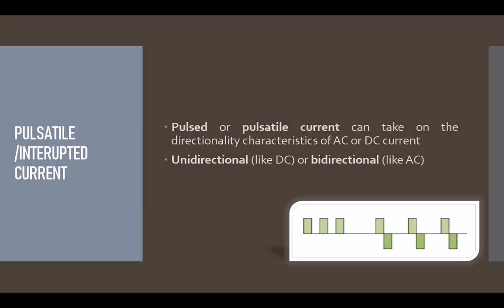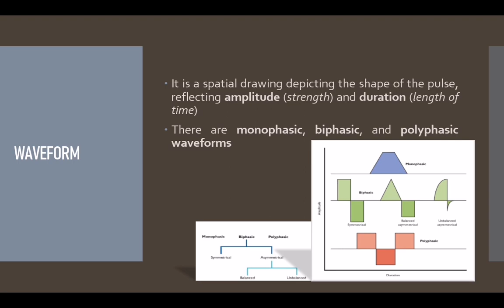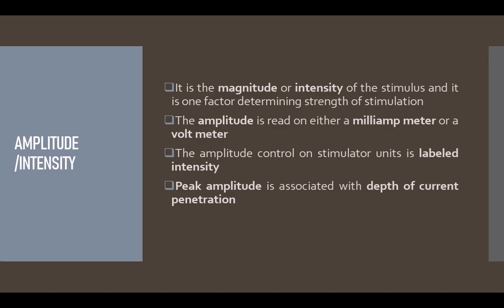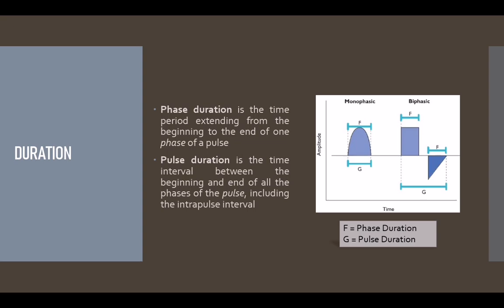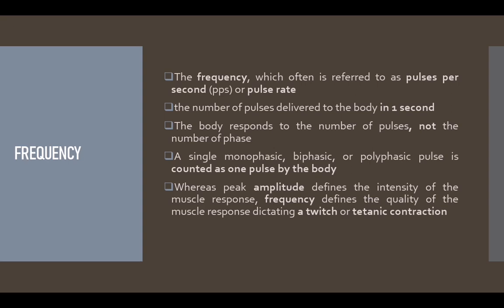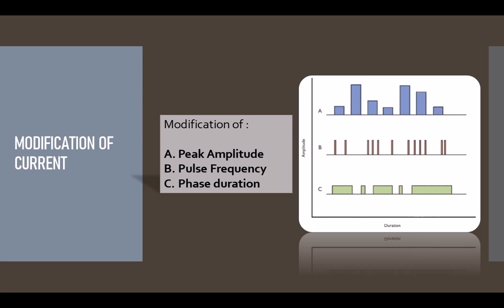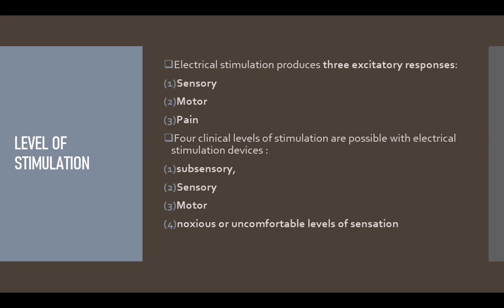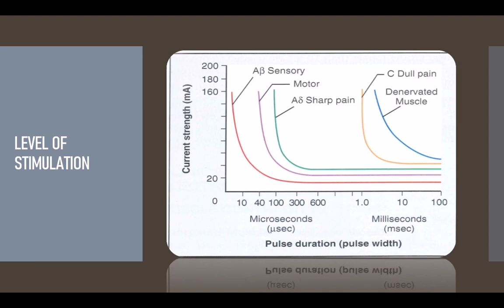Pertemuan ke-1_Basic Concept of Electrotherapy part2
Pengenalan prinsip dasar elektroterapi